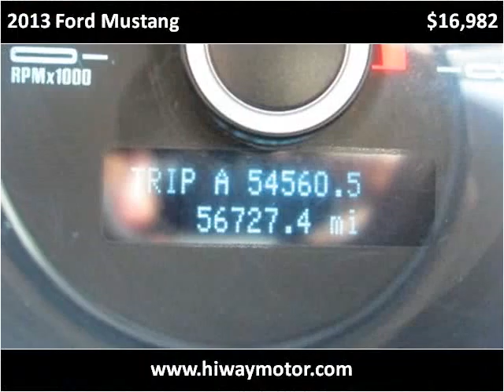2013 Ford Mustang Used Cars Red Bud IL